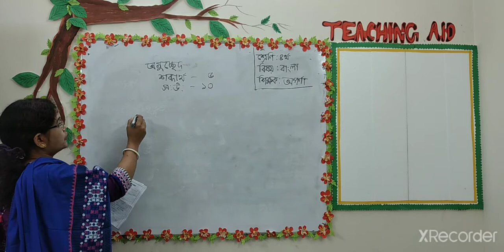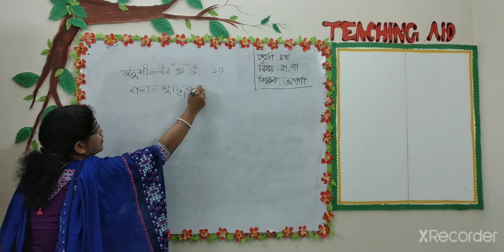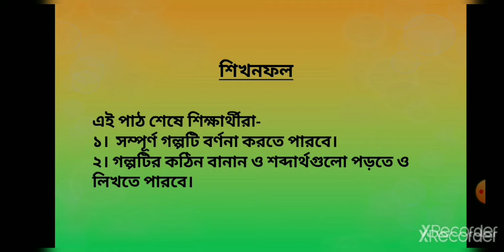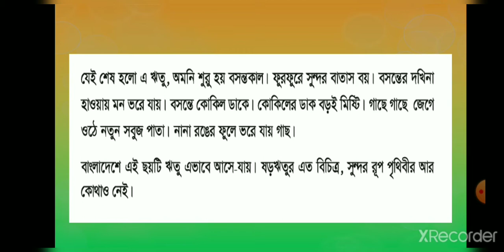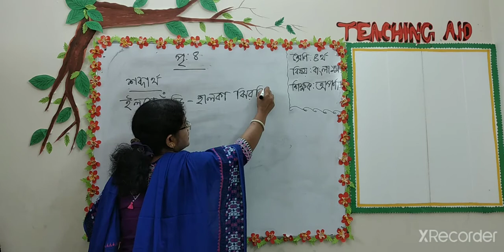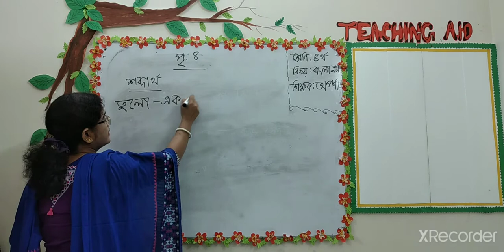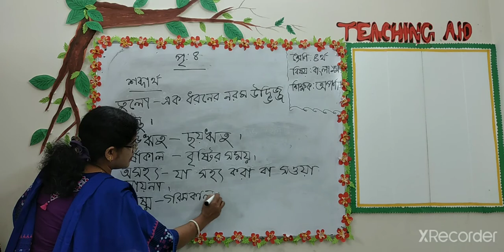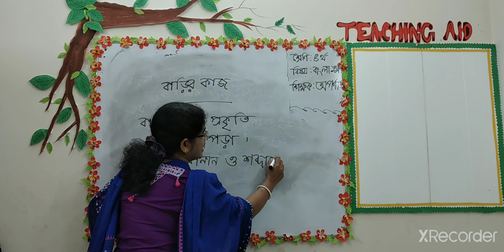21 IV BM Bangla 01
Class: IV
Medium: BM
Subject: Bangla 1st
Topic: বাংলাদেশের প্রকৃতি ( রিডিং, কঠিন বানান ও শব্দার্থ)
Lecture No: 01
Teacher's Name: Aparna Ghosh
Branch: Sector-09
Co-ordinator's Name: Lovely Akter